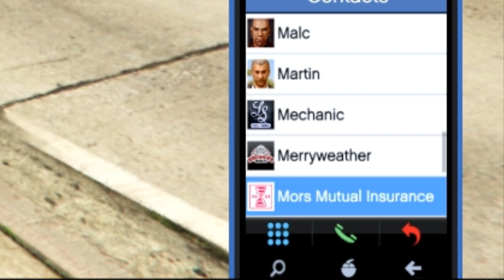GTA 5 funny Highlights